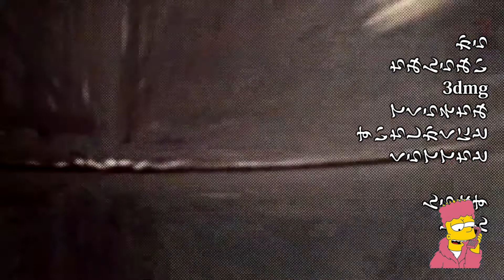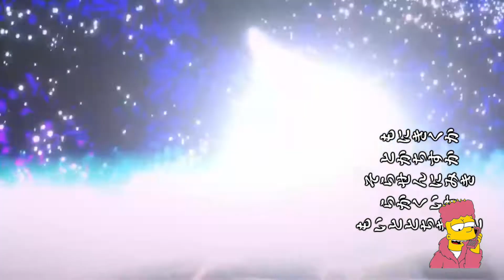Fedi Jedi pt 2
Hook:

(Aye) x3~ singing vocal

Diving Cadets

Aye x2

They know we Jedi…/

Aye x4

Verse 1-

Dodging a bullet/

Sun undercover direct from the future

They tryin to get to me…/

Bust some maneuvers, it’s tactical movement

They know how we boogie…/

The Metal Gear solid…

Snake wit the College, yo shout out to cuzo/

Passing patrol cars

I thrown up a deuce,

We repointing the troops/

Diving Cadets, yo confront the beast/

Yo, we hold the line,

Support the grid/

Ground Crew Report/

Salute the fleet/

Quantum engine, dimensional dipping/

Break up your function,

Born wit rebellion/

Bustin them lasers, they made of melanin main…

It’s Skywalker 009/

The power plus culture refinement…

This Top Secret Agent aligning

Teleport… /

Diving Cadets

Aye x2

Aye x4

Verse 2

These playa haters work for Darth Vader

Storm Troops coming in all flavor/

Master Yoda stay dope

Baby stop playin wit my Lightsaber/

He Sirian Dog…

Divine Cadets to the Death Star/

Direct to the surface to take care of business/

The Lion’s Alliance, they know we be trippin/

Watch me form up bro wit my Chain on/

Voltron of the Dogon/

GFOL, be the Gold mantra/

Dippin light speed to the Heart Chakra/

Pleiadian broad wit the Gold knockers/

Twin Flame call me Don dada/

She know that I’m her Nokka/

Yea, nukka we savin the Universe…/

Command Team from the Star Fleet/

We forming up all StarSeeds…

Diving Cadets

Aye x2

Aye x4